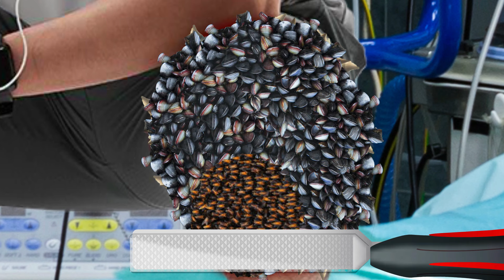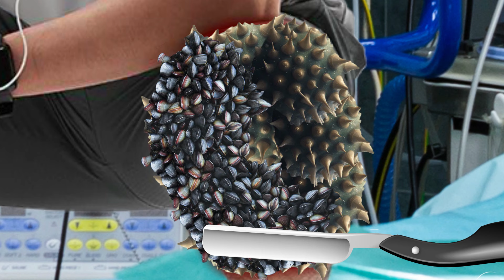ASMR Healing Asmr Animation | Addressing Man Knee Infection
this course is professionally Designed For Creating Basic to Advance Animations.

The copyright of this video belongs to Dream ASMR. Advertising and re-uploads are not permitted.